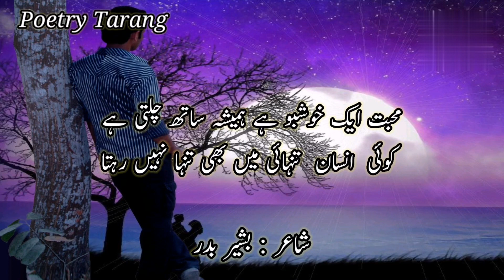Mohabbat Aik Khushbu Hay Hamesha Sath Chalti Hay | Sad Status |Urdu Shayari |Short Video |Viral Reel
Very Sad but true lines poetry video for my lovely viewers. Hope you will enjoy this lovely poem. If you really like my content then please keep watching and don't forget to subscribe to my YouTube channel for more lovely and sad poetry videos and status updates on daily basis.